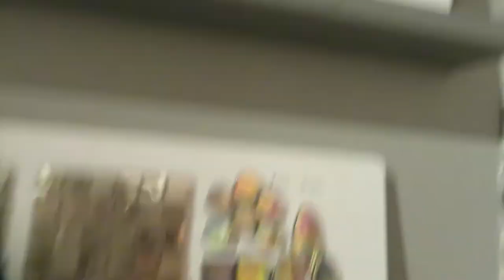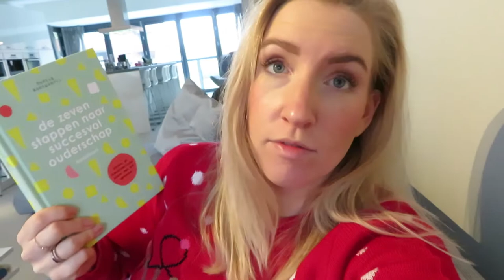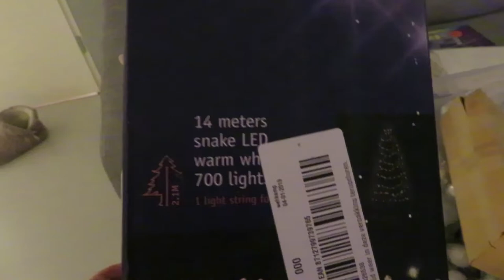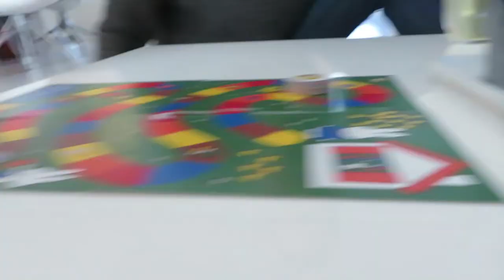Merry Christmas! vlog #160 - BlondieBeautyFashion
Het is bijna kerst in de vlog van deze week en dus is het tijd om de kerstboom neer te zetten en te versieren. Ik Hou van een volle kerstboom dus ik ben altijd wel even bezig maar word er heel vrolijk van! Nils en ik versieren kerstkaarten en Elin speelt met flessen. Ook gaan Sven en ik naar de keuken en badkamerzaak voor ons nieuwe huis. Zo leuk om te bedenken wat we zouden willen!

Als jullie dit zien is het bijna oud en nieuw dus ik wil jullie graag een geweldig 2020 wensen!!
Liefs,
Carien

Liefs,
Carien